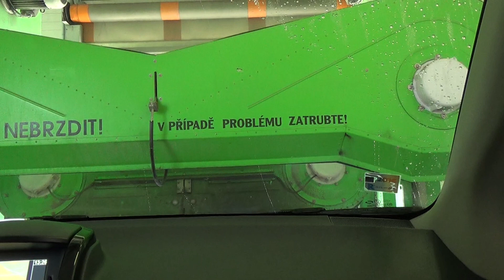WashTec SoftLine ( 2014)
By chance I found this old video

Program : ?
Washing  wheels
High pressure washing 2x
Active foam 1x
Washing with brushes with shampoo 2x
Drying 2x

Price: ? Kč
Quality assessment: ?